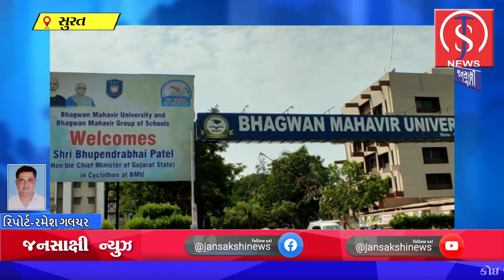સુરત -ભગવાન મહાવીર મલ્યી સ્પેશિયાલીટી હોસ્પિટલ એન્ડ રિસર્ચ સેન્ટર”નાં આજે શિલાન્યાસ